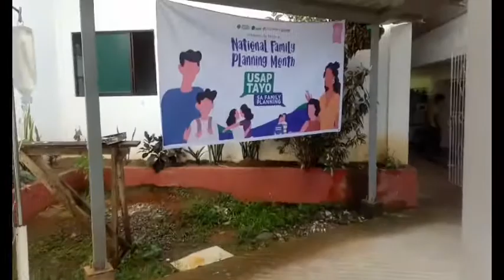Labor day ni misis | welcome to the World Zchantell Faith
shout sa mga kauban nako dris Hospital maka lingaw kaau kay sila tig kugos sa amoang baby muhilak heheh